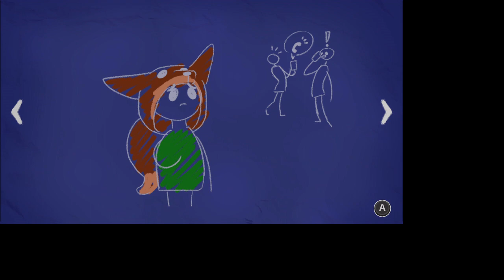Dream Bright Gameplay (PC - Action Adventure Platformer)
Hello everyone, Ceak here. I'm not a talker so it is literally just a gameplay video. If you like the gameplay go check out the game for yourself. The link is at the bottom.

Dream Bright is an Action Adventure Platforming Game. Lucy is the main character and will be the persona that is being followed through her struggles in a new house. During the move, Lucy lost some of her favorite toys and you must aid her to find them again. Search, dream and sneak to retrieve all of Lucy’s toys with the help of her imaginary friend. However, be wary of the darkness as it comes alive with the imagination of a child. The game is being developed by Tiny Titans.